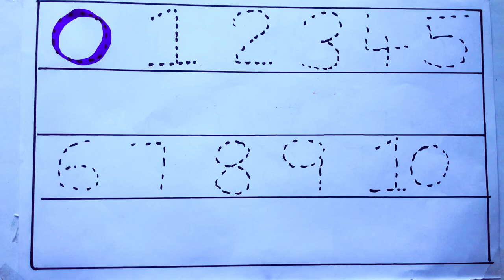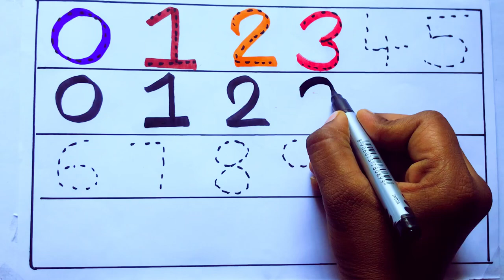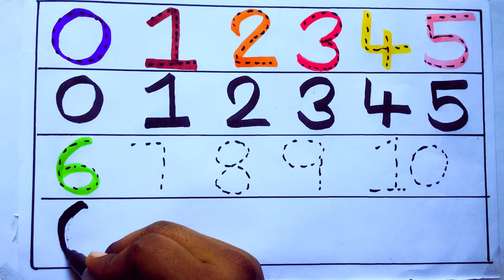Learning the Numbers from 1 to 100 || Easy Learning For Kids and Primary school Kids || 1234